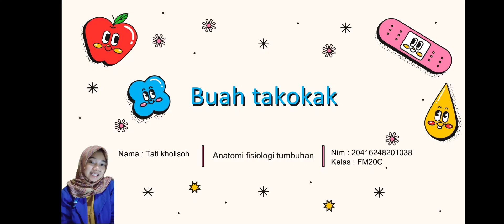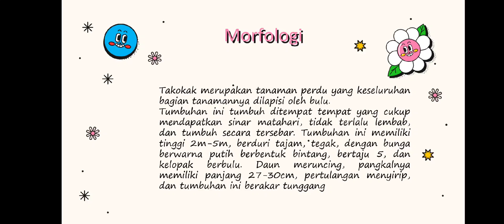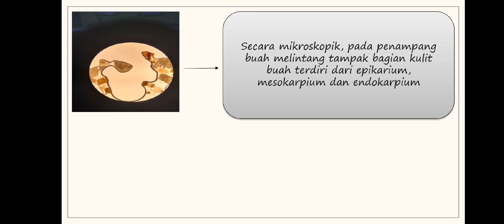Tati Kholisoh Buah Takokak